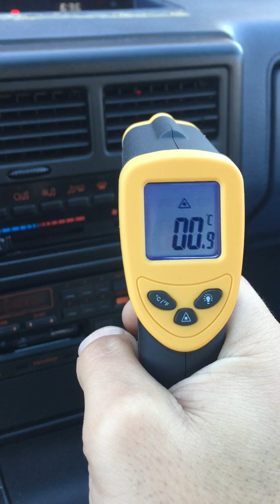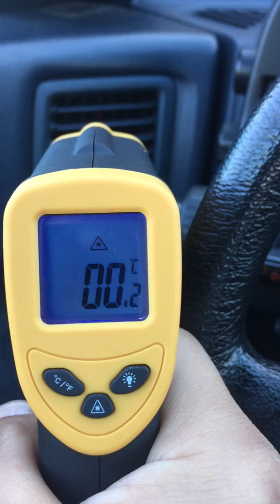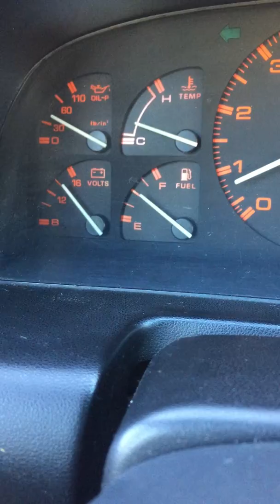1988 Rx7 AC Works amazing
AC Demo